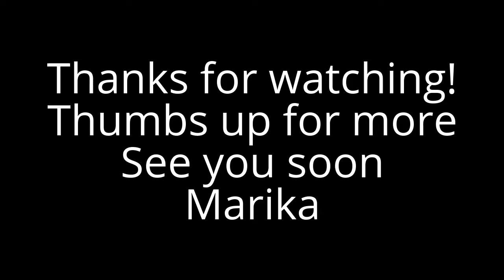Reorganizing my office closet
Hi Guys,

Marika

Ciao ragazzi,

Se vi piacciono questi video o vi piacerebbe vederne altri, commentate :-)

A presto

Marika